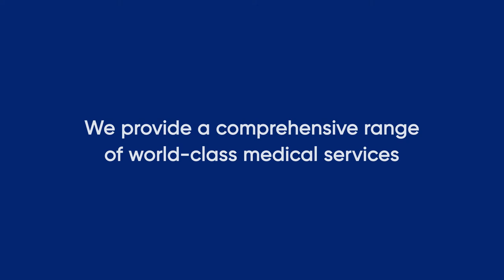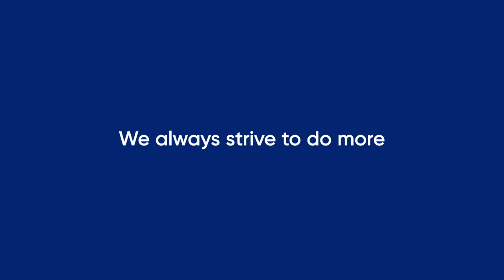Townsville is new home to robotic centre for North Queenslanders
Townsville is emerging as North Queensland’s centre for state-of-the-art surgical technology with two new surgical robots arriving at Mater Private Hospital Townsville to deliver thousands of patients with local access to world-class healthcare services.